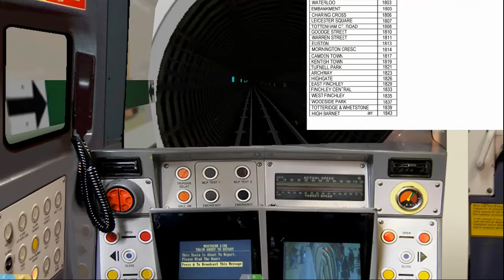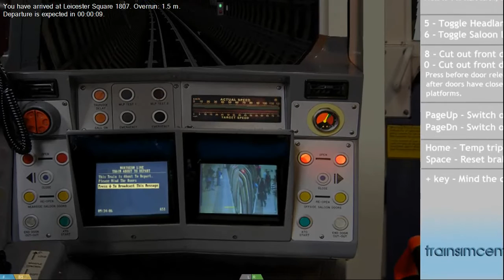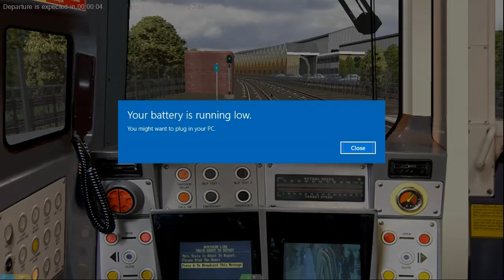London underground Open BVE Northern Line Kennington to High Barnet